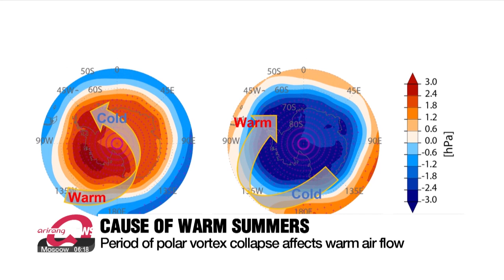Weakening polar vortex to bring sudden stratospheric warming, melting sea ice in the South Pole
짧아지는 대기층 극소용돌이 남극 해빙 녹인다!

Global warming has made recent summers in the South Pole warmer, and with that sea ice in the region is expected to reach new record low levels this summer.
A team of local researchers have uncovered that it is polar vortexes in the atmosphere that affect rising summer temperatures in the South Pole.
Lee Eun-jin has the details.

In the South Pole, summer comes to an end in March, which is when the amount of sea ice in the region drops to its lowest.
In 2022, the sea ice showed significant shrinkage, with its size dropping below 2 million square kilometers for the first time.
But that record was broken last year, with the sea ice shrinking to 1-point-8 million square kilometers.
Experts are projecting a new record low this year, as the South Pole had an even warmer summer, and in February, the sea ice area had already dropped below 2 million square kilometers.

"The sea ice started to shrink rapidly starting around 2016, and this year, we're also predicting a sharp decrease."

A team of South Korean researchers have uncovered in a study that it is warm air flow in the atmosphere that is causing warmer summers in the South Pole.
In the Antarctic stratosphere, there are polar vortexes that rotate counterclockwise, which function as a kind of barrier to block warm air.
But this vortex, that grows in the winter months and weakens in early December, has been collapsing earlier year by year.
And as the high pressure increases, this allows more warm air to flow.

"The period when the polar vortex collapse occurs has gradually become earlier. With that, airflow in the troposphere also weakens, and more warm mid-latitude air could flow to the South Pole."

Global warming shrinks the sea ice, which decreases the amount of sunlight reflected, turning into a vicious cycle that accelerates climate change.
The research team emphasized that in order to identify the root cause of the rapid collapse of polar vortexes,
continuous monitoring and further climate change research is crucial.

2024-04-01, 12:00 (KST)